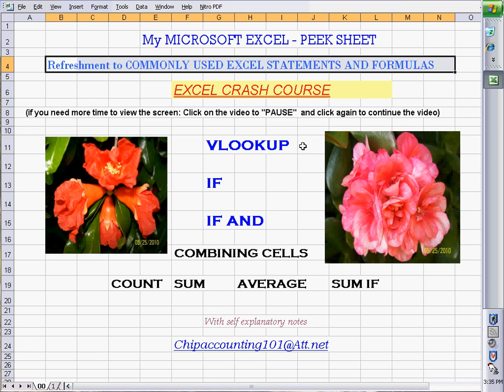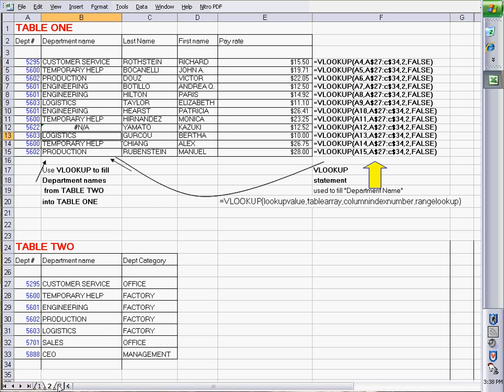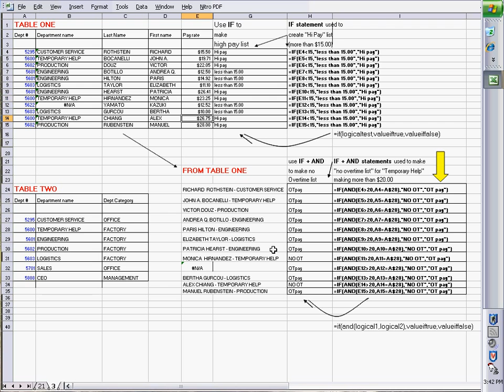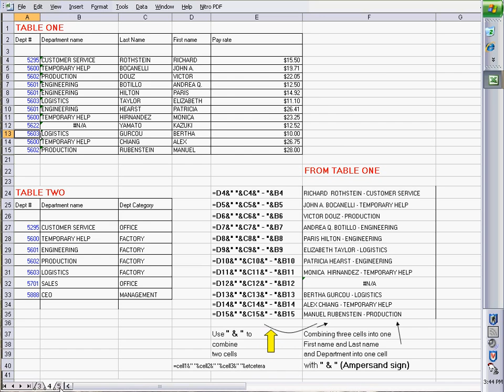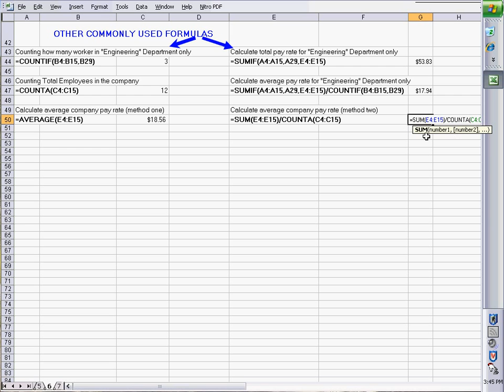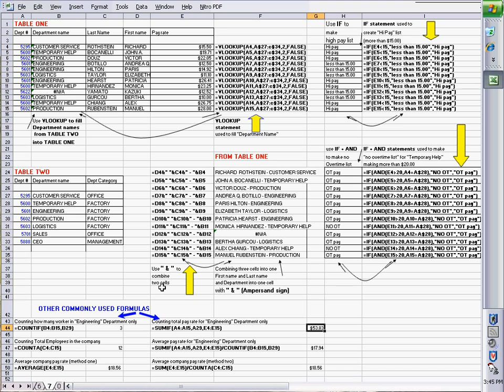LEARN EXCEL VLOOKUP IF AND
VLOOKUP IF AND learn Excel quick . Peek sheet contains self explanatory resources to use VLOOKUP, IF, IF AND, COMBINE MERGE CELLS, COUNTIF, COUNTA, SUM, SUM IF, AVERAGE and more.